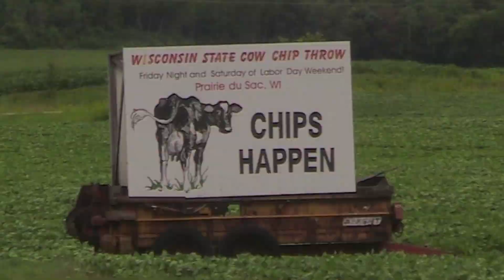Bicycle Tour from MN to WI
Last summer I rode a bicycle from Minneapolis, MN to Milwaukee, WI. I call it the coast to coast tour, from the Mississippi River to Lake Michigan. You can cycle almost the whole way on bicycle trails. One of the best sections here, and the world, is the Elroy-Sparta Trail. Home of the first rails-to-trails project and some scary tunnels. Here are a few highlights. I would have done a lot more filming, but forgot to bring a tripod. Wish I would have done this for my world bike tour.